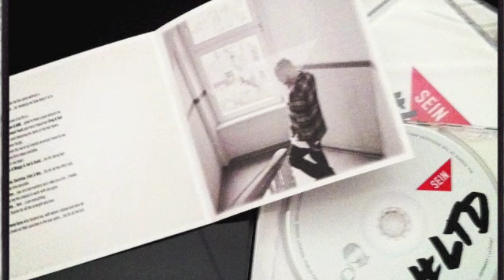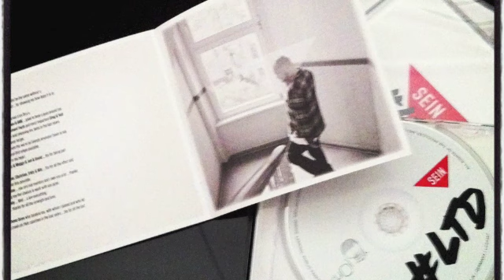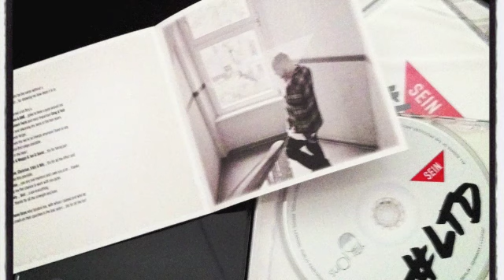Till von Sein feat. Jon Hester - Out of Love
The 4th Track of my debut album on Suol
feat Jon Hester